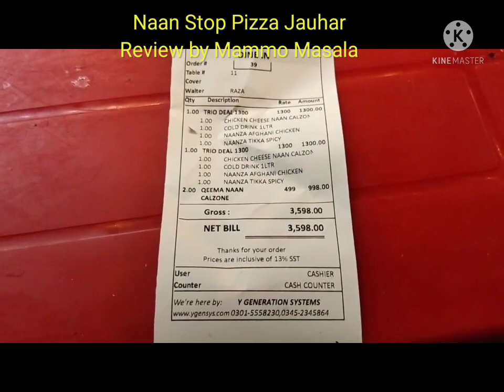Naan Stop Jauhar